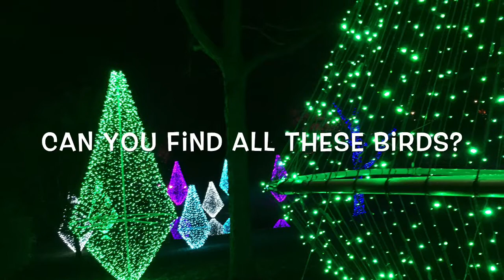Backyard Feeder Tennessee